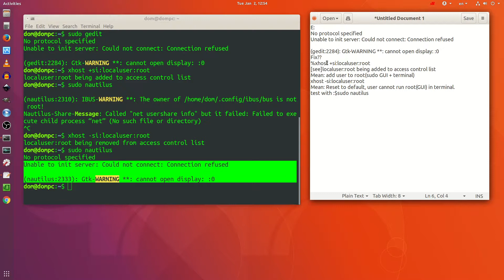[FIX] Linux OS: Cannot open display GUI for Wayland